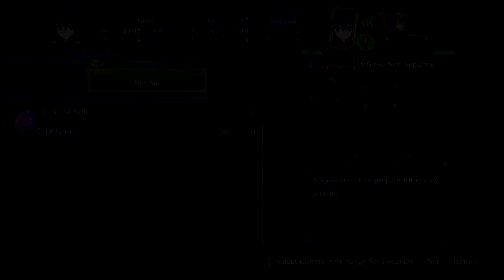Megadimension Neptunia VIIR Livestream 13 - Nepu Gear Solid: Tsun Rising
[originally livestreamed 6/21/2018]

animefanrk2k here uploading from GenCon. While I'm gone, please enjoy the new Metal Gear Solid game.

Megadimension Neptunia VIIR is a game released by Idea Factory and Compile Heart. Check out the relevant game information here: